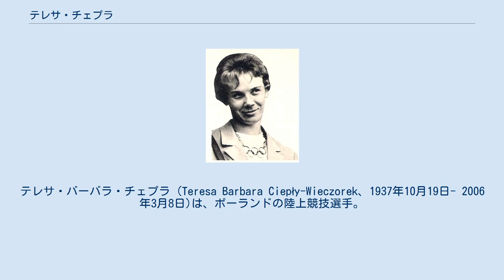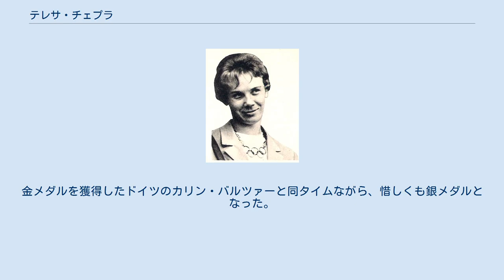テレサ・チェプラ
テレサ・バーバラ・チェプラ (Teresa Barbara Ciepły-Wieczorek、1937年10月19日- 2006年3月8日)は、ポーランドの陸上競技選手。
1964年東京オリンピックの金メダリストである。
 チェプラは、1960年代前半を代表する女性スプリンターで、1960年ローマオリンピックでは、4×100mリレーに出場。
バルバラ・ヤニシェフスカ、ツェリーナ・イェショノフスカ、ハリナ・ゴレツカとともに45.0秒で、アメリカ、ドイツに次いで銅メダルを獲得。
 2年後の、1962年にベオグラードで開催されたヨーロッパ選手権では、80mハードルと4×100mリレーで金メダル。
100mでは、イギリスのドロシー・ハイマン、西ドイツのユッタ・ハイネに次いで銅メダルと活躍。
 そして、チェプラがもっとも活躍したのが、1964年の東京オリンピックであった。
この大会、4×100mリレーでは、イレーナ・キルシェンステイン、ハリナ・ゴレツカ、エワ・クロブコフスカとともに出場し、43.6秒の世界新記録で金メダルを獲得。
4年前の銅メダルを超える結果を残す。
さらに80mハードルにも出場。
金メダルを獲得したドイツのカリン・バルツァーと同タイムながら、惜しくも銀メダルとなった。